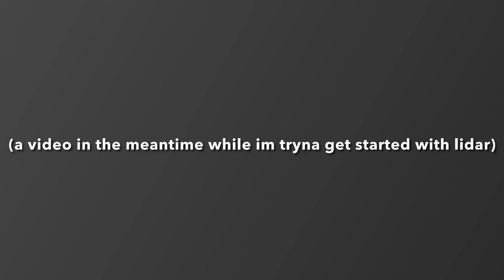Raspberry pi apriltag follower with cube display